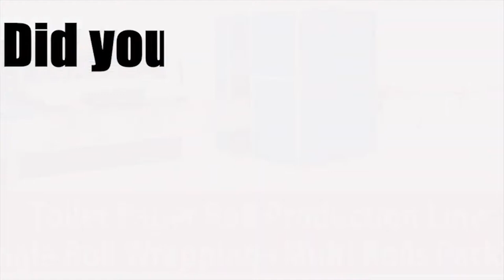Maxi Tissue Roll JRT Toilet Paper Automatic production line tissue machine factory in China